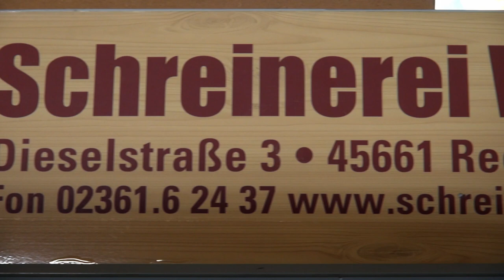Schreinerei Wachs Recklinghausen CNC-Fräse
Wer die eigenen vier Wände umgestalten oder ausbauen möchte, benötigt erfahrene und kompetente Partner.
Wir, die Schreinerei Wachs helfen Ihnen dabei dieses umzusetzen.

Mit unseren Maschinen können wir individuell nach Ihren Wünschen Arbeiten.
Egal ob Sie eine Schrift eingraviert haben möchten oder ein Zeichen setzen möchten.
Mit unserer CNC-Maschine fräsen wir alle Ihre Wünsche ein.
Rufen Sie uns einfach an und erkundigen Sie sich , wir beraten Sie gerne.